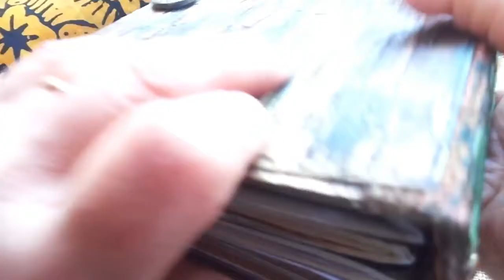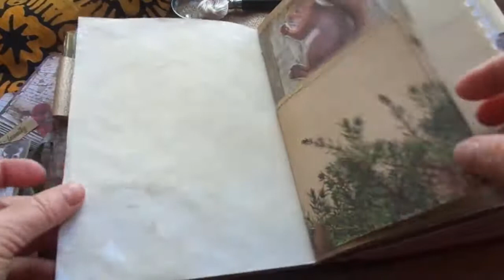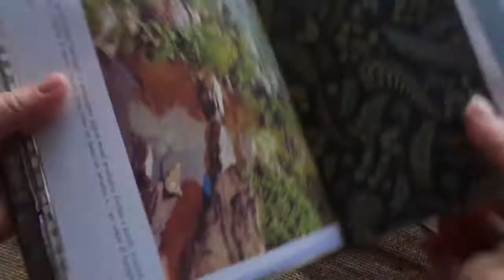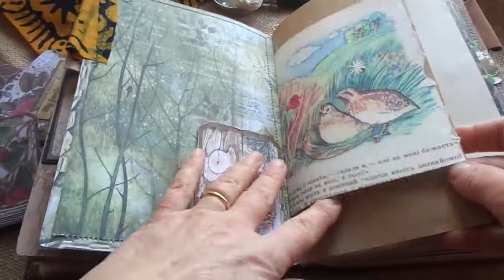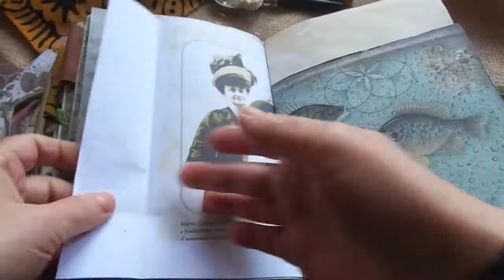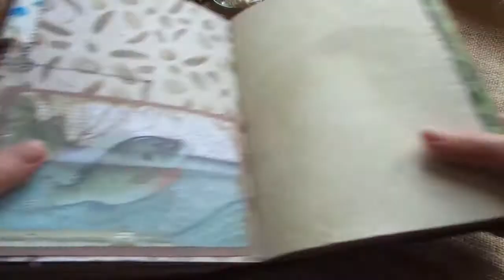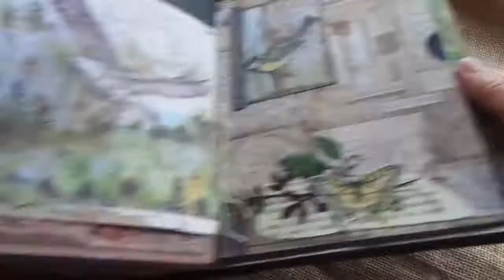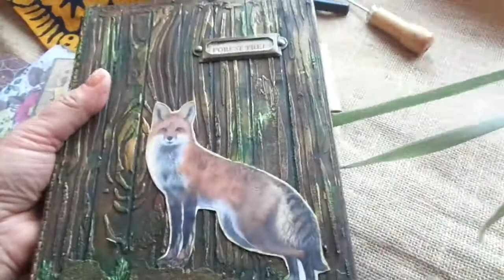Stamperia Forest Handmade Journal ( Sold, thank you! )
Available on Etsy